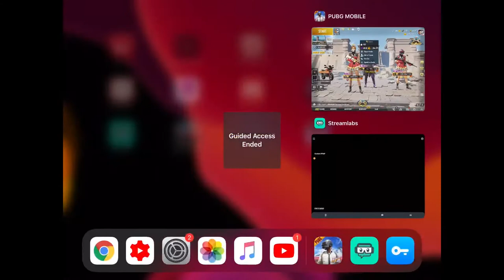JacK Ü Gaming Live Stream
From now on I will be streaming here on youtube.Hope you
Guys enjoy the stream.

My device and controls

1 device - Ipad mini 5 (2019)

2 control - 5 finger claw (full gyro)

3 video editor - lumafusion (iOS) and movavi(windows)

4 thumbnail maker - Photoshop (windows)

5 Headset - Hyperx cloud stinger core

Player Unknown's Battleground (or PUBG for short) is a battle royale-style game that pits you against up to 99 other players in a heart-pounding survival scenario where you must scavenge for loot, explore the map and stay in the safe zone while taking out your competition. It's a highly competitive game that offers game modes for Solo play, pairing up in Duo mode, or playing as a squad of four, and every playthrough will be unique in its own way.